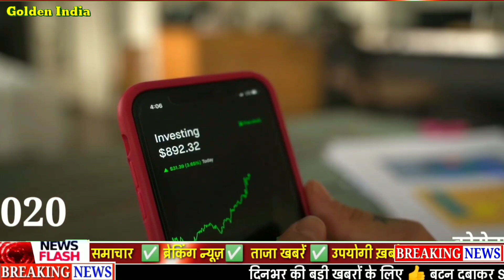सोना तोड़ेगा रिकॉर्ड sone ka bhav , gold rate today, sone ka kya bhav hai , 916 gold rate today